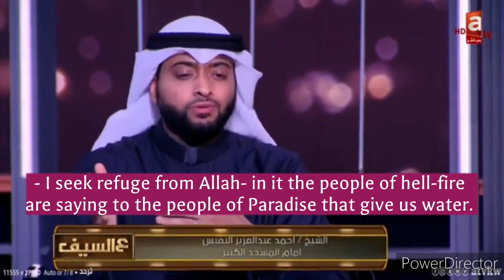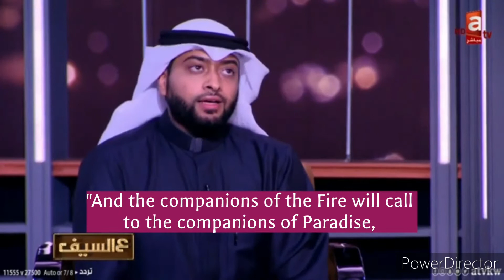The art of choosing the right tone for recitation | Sheikh Ahmad Al-Nufais